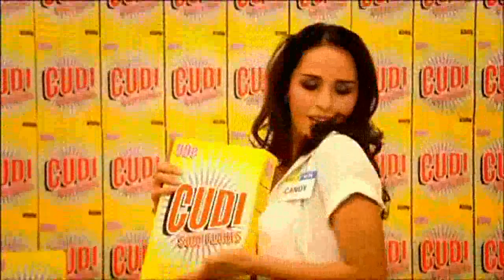Kid Cudi vs Crookers - Day n Night [HD]